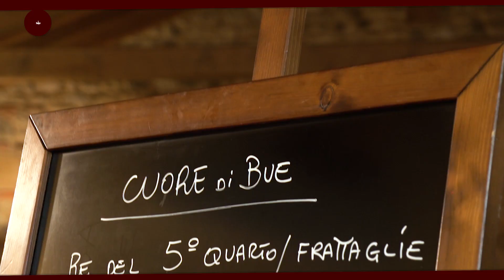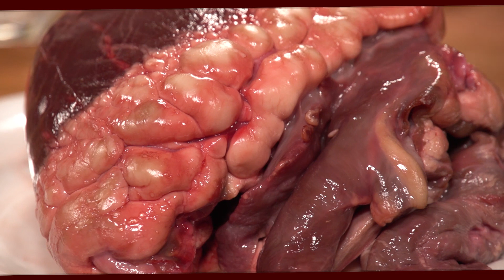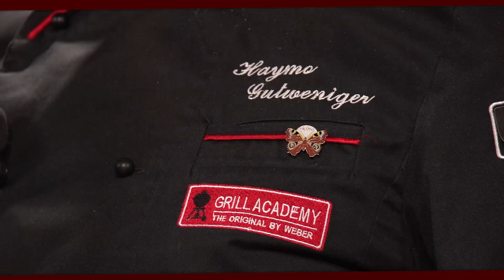14 Tagliata di Cuore di Bue - BEKER Grill&BBQ